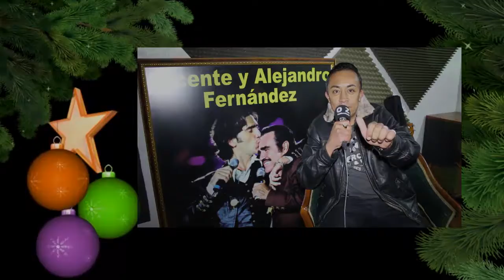El Juli del sentimiento - Saludos de navidad